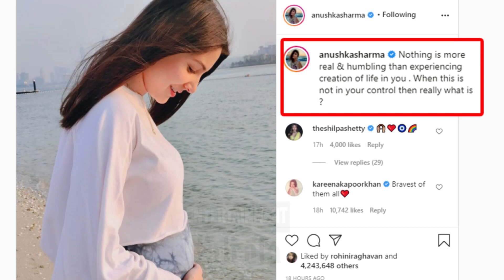Virat Kohli's Adorable Comment On Anushka Sharma's Baby Bump Pic Gone Viral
जानिए कोविद वैक्सीन का सच इस वीडियो में Virat Kohli's Adorable Comment On Anushka Sharma's Baby Bump Pic Gone Viral